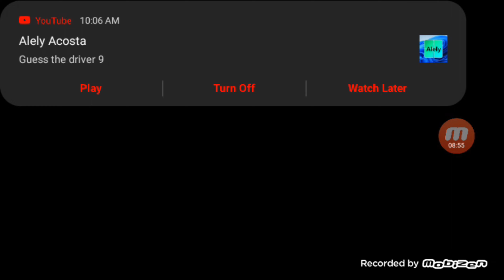Beyblade Burst App: Chain Kerbeus K8 Gameplay